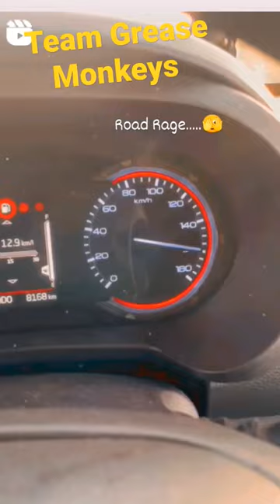Full throttle test by our team